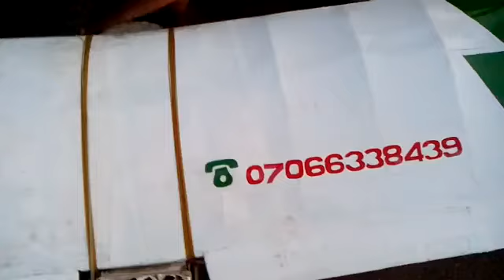A Nigerian homemade Rc airplane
This airplane was made by a Nigerian guy named Aghogho. It flies pretty cool and it uses turbo prop as a source of lift.

Take a watch at this wonderful delta wing airplane.